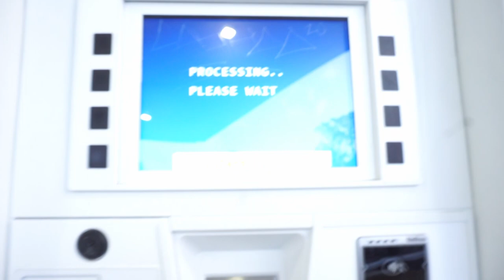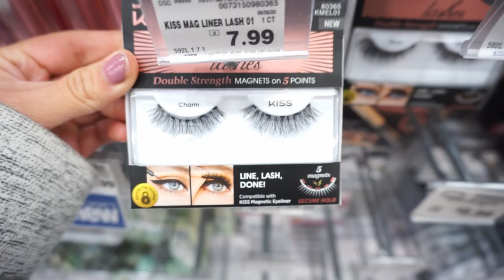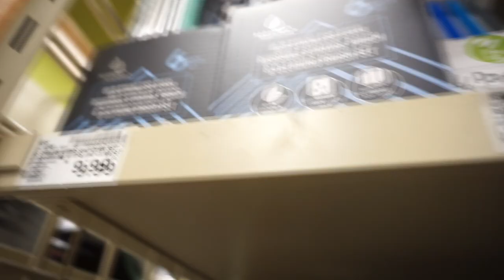Day in my life / running errands (vlog#1)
Come along with me on a little excursion. My super exciting first vlog ever! I went to get gas, wash my car, and buy some items :') Kind of like a day in the life but only half the day